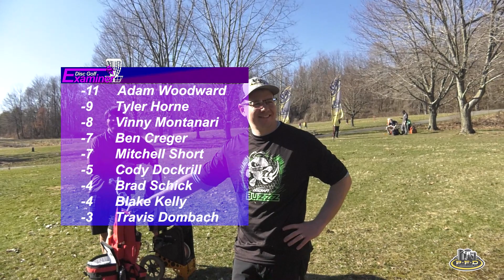2021 SHAMROCK SHOWDOWN I FINAL ROUND BACK 9 I Montanari, Woodward, Short, Creger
2021 Shamrock Showdown C-Tier BACK 9
Moraine State Park Disc Golf Course
Portersville, PA

Featured Players:
Vinny Montanari, Adam Woodward, Mitchell Short, Ben Creger

Disc Golf Examiner is excited to bring you coverage of the 2021 SHAMROCK SHOWDOWN FINAL 18 MPO Lead Card.

TD: Jacob Johnston

Commentators: Brian Keegan with special guest Adam Woodward
Videographers: Bryan Bowman (Tee Box) and Brian Keegan (Catch Cam)

Let us know how we did! We would love to hear from you in the comments section.